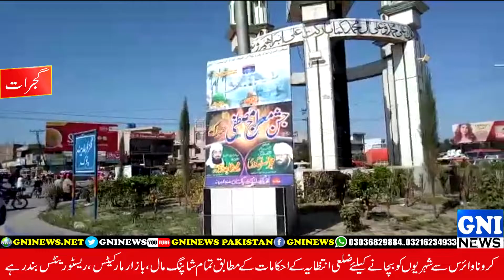District gujarat main makmal Lock down